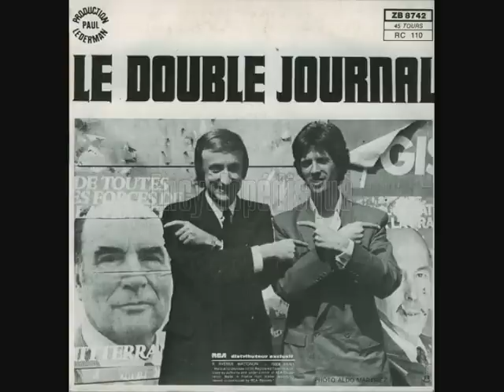Olivier Lejeune & Patrick Green - Le Double Journal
face b du 45 tours pot pour rire mr le president 81